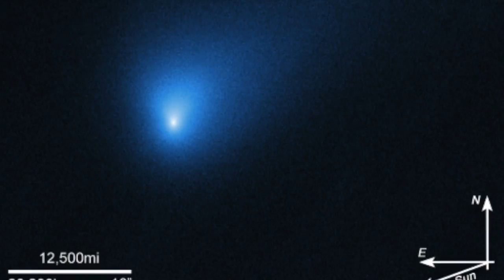NASA Releases Never Before Seen Image Of Mysterious Object That Arrived From Another Solar System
NASA releases never before seen image of mysterious object that arrived from another system. Today, we take a look at these never before seen before NASA images.

As the human race develops its technological prowess, we have to look to the horizon to see what we are truly capable of. Our world is filled with strange and unexplainable occurrences that seem to happen every single day.

From startling new discoveries in the field of science, to the limitless discoveries in space, it feels like almost every other day we are learning something new about our planet that we never previously imagined.